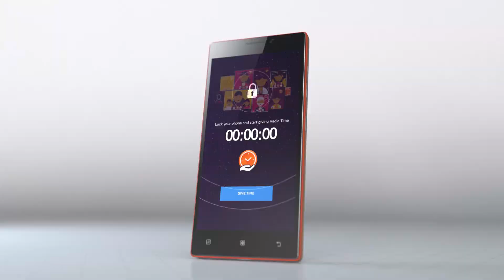Tommee Reel 2018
A Compilation of work with personal work and client work.